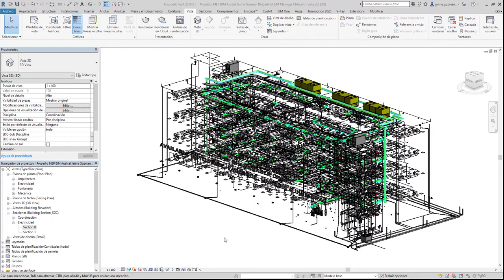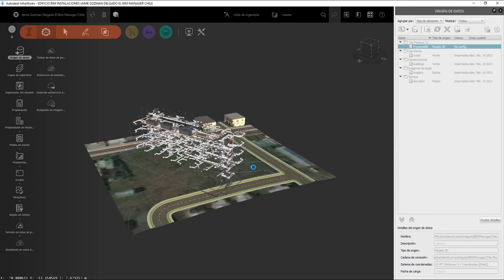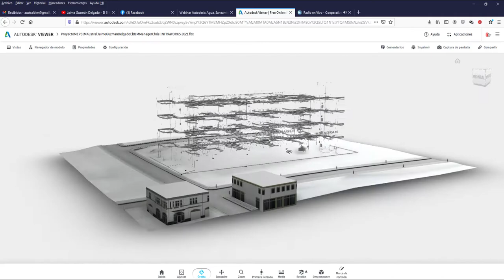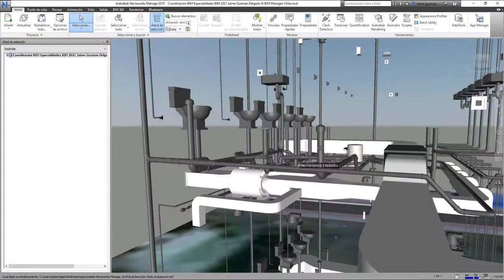COORDINACION BIM INSTALACIONES 2021 Jaime Guzman Delgado El BIM Manager Chile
COORDINACION BIM INSTALACIONES 2021
Introduccion Implementacion BIM a Empresas
por Jaime Guzman Delgado El BIM Manager Chile

AUTODESLVIEWER GRATIS Y VISUALIZACION FREE

ProyectoMEPBIMAustralJaimeGuzmanDelgadoElBIMManagerChile

CHILE
Danny Lobos - BIM Expert

ARGENTINA
Universo BIM - Luciano Gorosito :

CHILE
SEIHC SPA

CHILE
Joaquin Gomez Mella - Arquitecto BIM

CHILE
Distribuidor Presto - Presupuesto y Costes Construcción e Industrial:

CHILE
SONDA

MEXICO
Victor Cessa :

MEXICO
Neptali Nuriulu Vasquez - Chiapas :

MEXICO
Arquitectura- Humberto Burgos - Monterrey

MEXICO
Ingeniería Civil - Osvaldo Mirelles - Guanajuato - Mexico